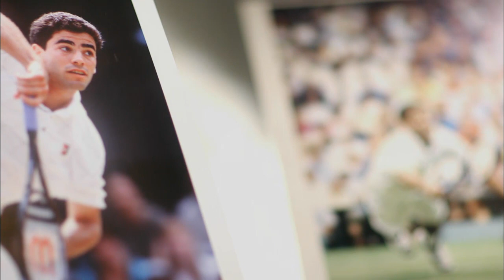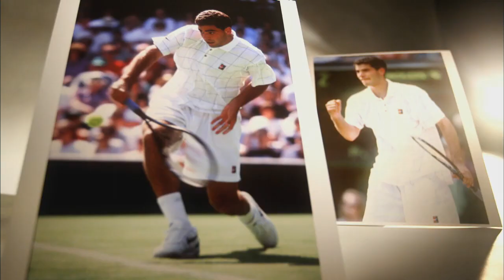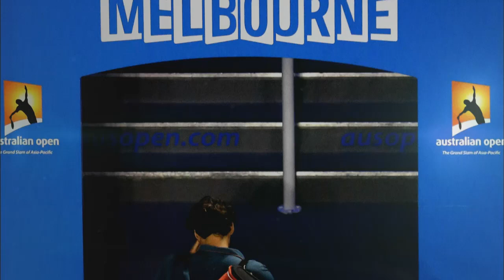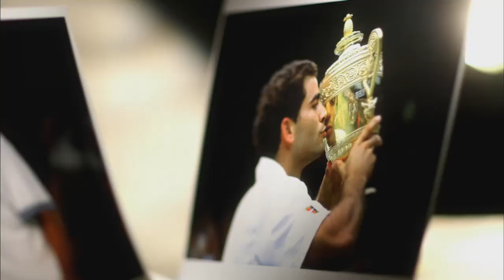World of Tennnis Episode 6 | Star Games TV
"When we started the company, our goal was to create showcases for star athletes that would provide great entertainment value for sponsors and fans. In order to do that, we have to be constantly innovating."

Now in its 18th year, StarGames continues to expand its content creation and distribution by representing professional athletes and producing original live and made for television content.